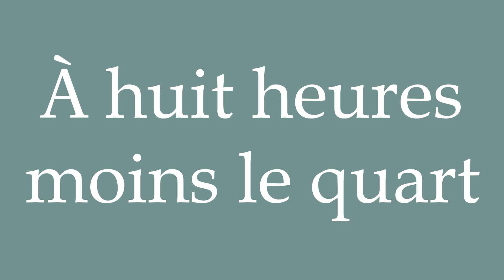How to Pronounce ''À huit heures moins le quart'' (At a quarter to eight) Correctly in French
Learn how to say and properly pronounce ''À huit heures moins le quart'' in French with this free pronunciation tutorial.